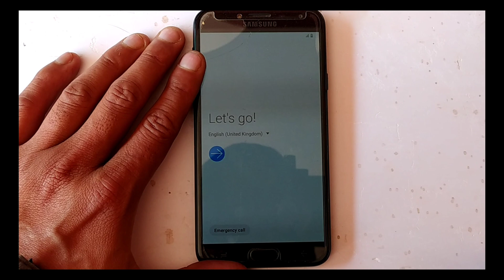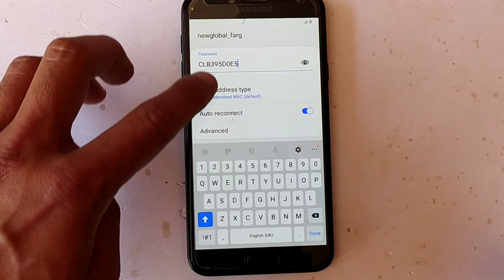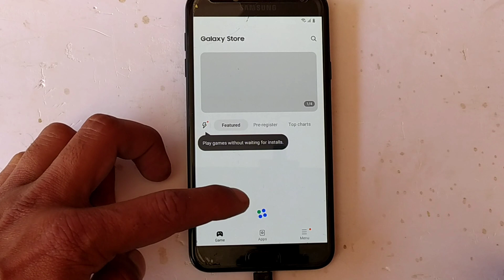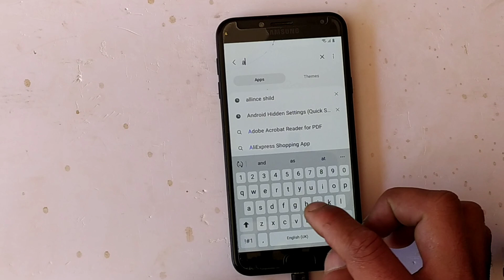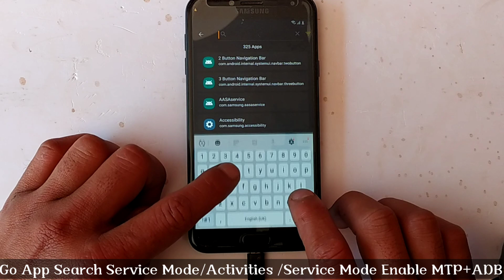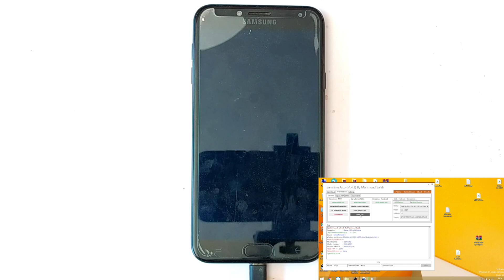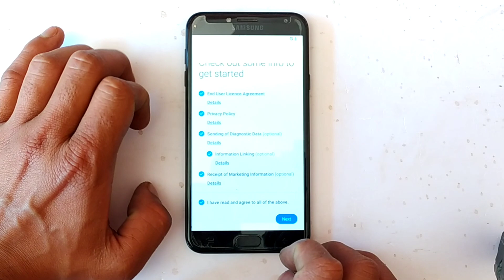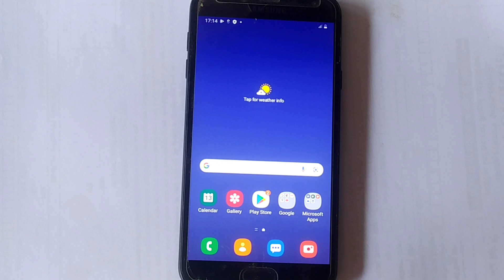Samsung Galaxy J4 FRP Bypass Android 11/10 Without SIM Card 2022 App not installed NO PIN/Without PC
Samsung J4(J400F)Fix Google Play Services Hidden||Android 10 Frp Bypass Without Pc 2022||Frp Unlock

Samsung J4 Android 10 FRP Unlock/Bypass Google Account Lock--No Computer--No pin window--Sept-2022

SAMSUNG J4 FRP Bypass 9.0 NO SIM Without PC 2022 | Samsung J4 Google Account Bypass Without SIM Card

Samsung J4 Plus Frp Unlock Bypass Without Pc 2022 | New Method Very Easy Trick 1000% Working

samsung j4 frp bypass | sm-j400f android 10 google account bypass | without pc | no app installing

SAMSUNG J4 FRP BYPASS GOOGLE ACCOUNT UNLOCK | NO SIM | NO BLUETOOTH | NO FRP TOOL NO PC

Samsung Galaxy J4 FRP Bypass Android 11/10 Without SIM Card 2021 App not installed | SAMSUNG J4 FRP

Samsung J4 HARD RESET & GOOGLE ACCOUNT REMOVE 2022 |Android 10 Samsung Galaxy J4 FRP Bypass Android 11/10 Without SIM Card 2021 App not installed

Samsung J4 (SM J400) Google Account/FRP Bypass 2022 |No SIM Lock |ANDROID 9, 10 (Without PC)

All Samsung FRP Bypass 2022 Android 10/Samsung All Google Lock Bypass NO SIM/NO SIM PIN/WITHOUT PC

Samsung J4 J400F/J400G/J400M FRP Bypass Android 10 FIX App Not Install Without Smartswich March 2022

Samsung J4 (J400F) Android 10 Frp Bypass || New Trick 2022 || Bypass Google Account 100% Working

Samsung J4 Frp Bypass Google Account Lock Android 10 /app not installed-No Windows Pin 2022

Samsung J4 (SM J400) Google Account/FRP Bypass 2022 |No SIM Lock |ANDROID 9, 10 new method